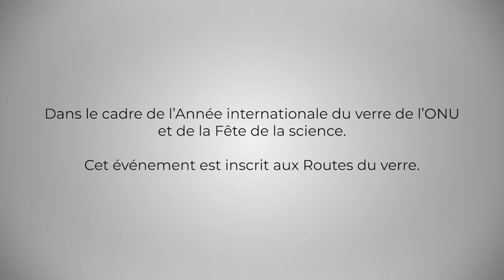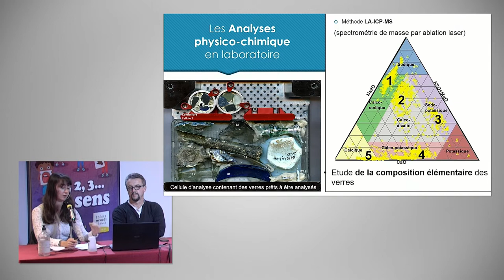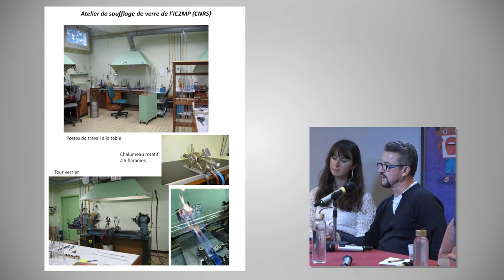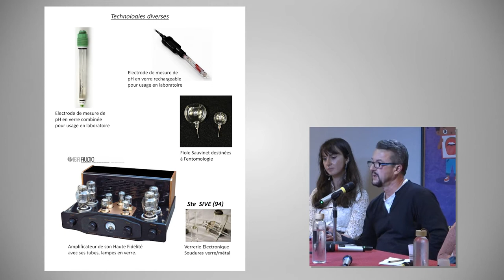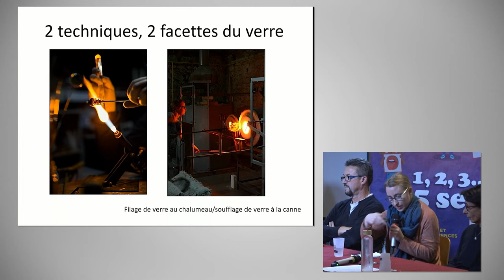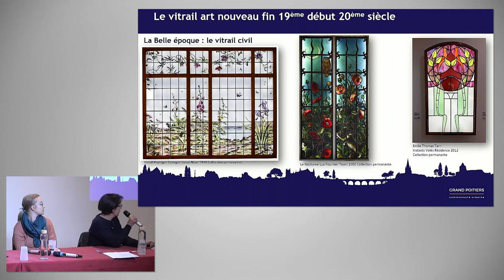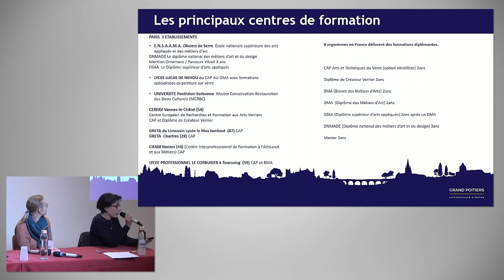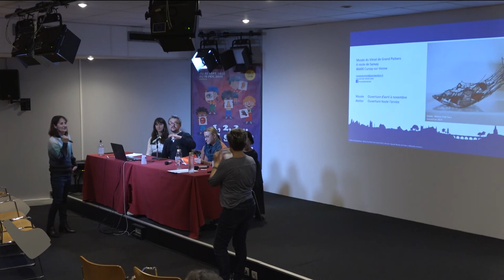Le verre dans tous ses états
00:27: présentation par Christine Guitton
01:45: Mathilde Buisson, doctorante contractuelle à l’UMR 7065, Institut de recherche sur les archéomatériaux, Centre Ernest Babelon (IRAMAT-CEB) spécialiste du verre
24:46: Jean-Jacques Colin, ingénieur d’étude et souffleur de verre au laboratoire IC2MP de l’université de Poitiers – CNRS, président de l’association des souffleurs de verre du CNRS
46:32: Floriane Tourrilhes, souffleuse de verre sur la commune de Boivre-la-Vallée (86)
58:34 : Clarisse Babu, responsable du musée du Vitrail à Curzay-sur-Vonne (86)

Table ronde avec Mathilde Buisson, doctorante contractuelle à l’UMR 7065, Institut de recherche sur les archéomatériaux, Centre Ernest Babelon (IRAMAT-CEB) spécialiste du verre ; Jean-Jacques Colin, ingénieur d’étude et souffleur de verre au laboratoire IC2MP de l’université de Poitiers – CNRS, président de l’association des souffleurs de verre du CNRS ; Floriane Tourrilhes, souffleuse de verre sur la commune de Boivre-la-Vallée (86) et Clarisse Babu, responsable du musée du Vitrail à Curzay-sur-Vonne (86).

Dans un premier temps, Mathilde Buisson, nous parlera d’où vient le verre ? Les objets archéologiques en verre à Poitiers :
Après un rappel historique sur les origines du verre et l’évolution des techniques de fabrication, on présentera quelques verres issus de fouilles archéologiques à Poitiers.  Où ont été fabriqués ces verres découverts sur les chantiers de fouilles ? Une approche alliant Archéologie, Histoire, Sciences des Matériaux, Sciences de la Terre et Chimie propose des éléments de réponse. Cette méthode novatrice est développée au laboratoire IRAMAT (UMR 7065 CNRS/Université d’Orléans) et appliquée à l’étude des verres archéologiques. Les données récoltées sur les objets sont complétées par l’analyse de leur composition élémentaire en laboratoire, ce qui permet d’identifier les matières premières employées dans la fabrication et de proposer des hypothèses concernant la provenance et la diffusion des objets.

Ensuite, Jean-Jacques Colin, du laboratoire IC2MP de l’université de Poitiers, nous présentera le soufflage de verre en verrerie scientifique dans un laboratoire de recherche. Il s’agit de réaliser l’étude, la conception, et la fabrication de pièces en verre ou en quartz à la demande d’un chercheur. Ces réalisations (prototypes) sont spécifiques à une expérience et ne seront utilisées que quelques jours à plusieurs mois.

Floriane Tourrilhes, souffleuse de verre à Lavausseau dans la Vienne, vous invite à un voyage au pays des formes, des matières, des couleurs. Une grande diversité de confections vous est proposée dans son atelier/boutique à Boivre-la-Vallée (86). Elle nous présentera son travail artistique.

Enfin, Clarisse Babu nous présentera le musée du Vitrail à Curzay-sur-Vonne (86). Du verre au vitrail avec une présentation de créations en lien avec la collection permanente et avec l’exposition temporaire En Verre Elles, tout en abordant le métier et les ateliers de la région.

Dans le cadre de l’Année internationale du verre de l’ONU et de la Fête de la science. Cet événement est inscrit aux Routes du verre, retrouvez le programme.